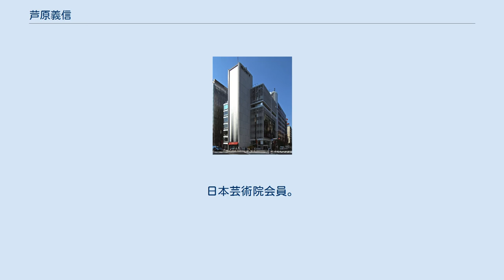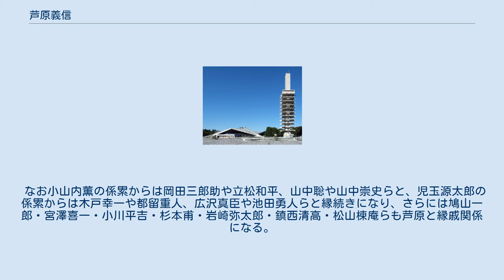芦原義信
芦原 義信（あしはら よしのぶ、1918年7月7日 - 2003年9月24日）は、日本の建築家。
ソニービル、東京芸術劇場などの作品で知られる。
また『街並みの美学』で（戦後日本では）いち早く都市景観の重要性を述べた。
 東京府（現・東京都）生まれ。
府立一中（現・東京都立日比谷高等学校）、旧制成城高校を経て、1942年（昭和17年）東京帝国大学工学部建築学科卒業、技術士官として海軍に入る。
 1945年（昭和20年）、坂倉準三のアトリエ系建築設計事務所に入所。
1953年（昭和28年）、ハーバード大学大学院で修士号(M.Arch.)取得後、マルセル・ブロイヤーの事務所に入所。
 1956年（昭和31年）、芦原建築設計研究所を開設。
1959年（昭和34年）、法政大学教授。
1961年（昭和36年）、工学博士（東京大学）。
学位論文の題は「建築の外部空間に関する研究 」。
1965年（昭和40年）、武蔵野美術大学教授。
武蔵野美大では建築学科の創設に関わった。
1970年（昭和45年）、東京大学教授。
1979年（昭和54年）、アメリカ建築家協会名誉会員。
同年、東大を定年退官。
1985年（昭和60年）、日本建築学会会長。
1987年（昭和62年）、王立オーストリア建築家協会名誉会員。
2003年（平成15年）、東京大学名誉教授。
 その他武蔵野美術大学名誉教授。
日本芸術院会員。
日本建築美術協会会長。
 オリンピック駒沢体育館・管制塔 ソニービル 舞踊家の芦原英了は四兄。
母方の叔父が画家の藤田嗣治。
同じく母方の叔父で嗣治の兄・嗣雄は陸軍軍人・児玉源太郎の四女と結婚している。
劇作家の小山内薫は母の従弟、小説家の岡田八千代は母の従妹。
長男の芦原太郎、甥の芦原信孝も同じく建築家。
 なお小山内薫の係累からは岡田三郎助や立松和平、山中聡や山中崇史らと、児玉源太郎の係累からは木戸幸一や都留重人、広沢真臣や池田勇人らと縁続きになり、さらには鳩山一郎・宮澤喜一・小川平吉・杉本甫・岩崎弥太郎・鎮西清高・松山棟庵らも芦原と縁戚関係になる。